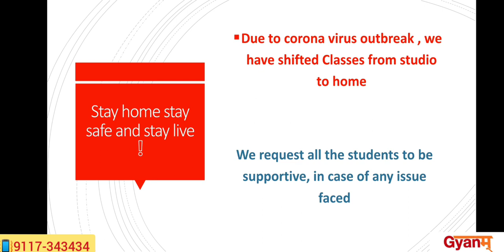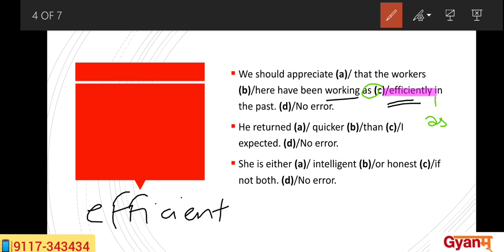ADVERB | ENGLISH GRAMMAR | ALL BANK EXAMS | ONLINE + OFFLINE COURSE | GYANM | PIYUSH SIR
Do you want to get ahead of the rest of the competitors during this lockdown period? Is becoming a banker your aim? Will we get any banking exam once the lockdown gets over?
The answer to all these questions and the ones that are there in your mind lies with *Gyanm*.
For the benifit of students, gyanm has gone digital and has started a hybrid online cum offline course which has got the blend of the experienced faculty and the latest 2020 pattern e-books and the regular course books..
Be safe and study Live!